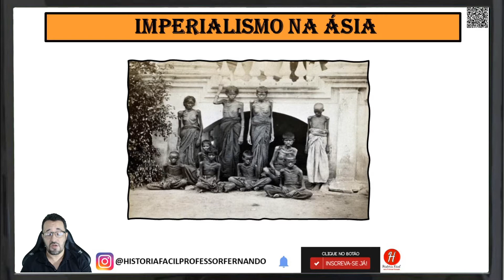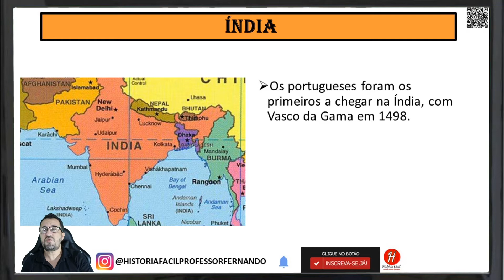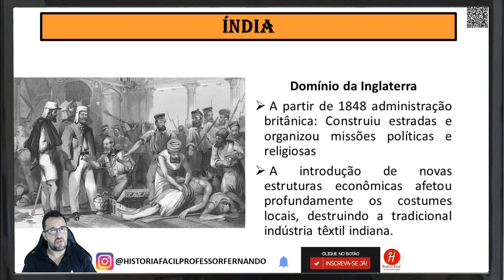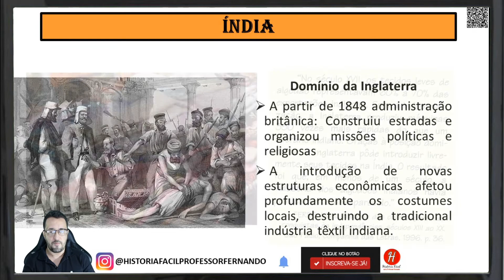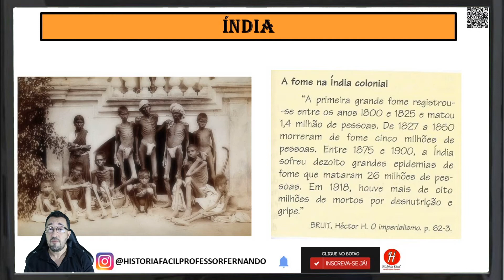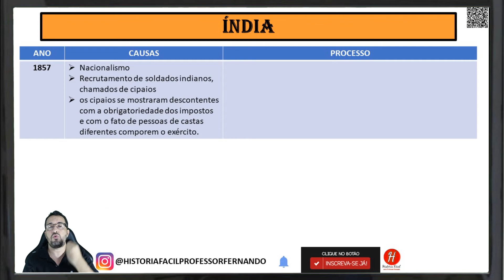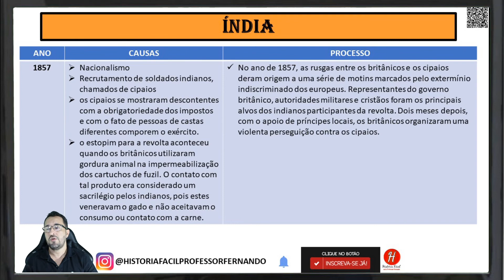IMPERIALISMO NA ÍNDIA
Neste vídeo irei abordar as praticas de dominação da Inglaterra na Índia, como o protetorado e a reação indiana como a Guerra dos Cipaios.